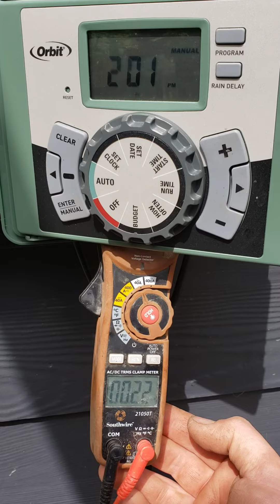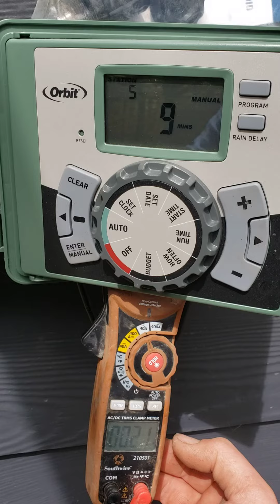Orbit Solenoid Failure